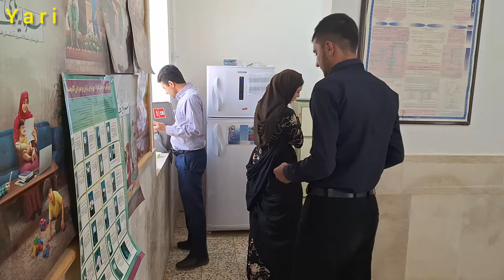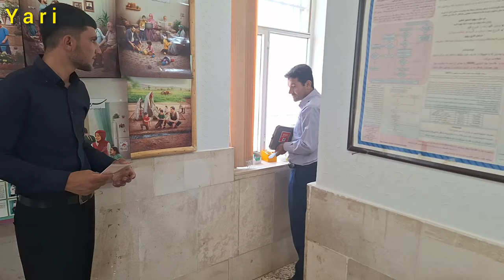Shahram Fereshte Save the Child: Save the sick child with the help of the doctor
Shahram had always been drawn to the rugged and untamed beauty of the mountains. As he wandered through the dense forests and rocky cliffs, he stumbled upon a sight that melted his heart: a tiny baby nestled among the rocks, crying weakly. Shocked and concerned, Shahram quickly picked up the infant, cradling it in his arms.

Without hesitation, Shahram knew he had to take the helpless child to safety. Remembering that Tayyaba, a wise and kind-hearted resident of the mountains, lived nearby, he made his way to her home as fast as his legs could carry him. Tayyaba was surprised when she saw Shahram at her door, holding a baby in need of help.

Together, they rushed the baby to the nearest doctor in the village. The doctor examined the child carefully and diagnosed her with a severe case of dehydration and malnutrition. Shahram and Tayyaba watched anxiously as the doctor administered treatment, their hearts heavy with worry for the fragile infant.

Days passed, and the baby slowly began to show signs of improvement. With round-the-clock care and attention from Shahram, Tayyaba, and the doctor, the baby's health started to improve. Her cries grew stronger, her eyes brighter, and her tiny fingers grasped at their hands with newfound strength.

As weeks went by, the baby's condition continued to improve, and Shahram and Tayyaba became like parents to her, showering her with love and care. The once vulnerable and sickly child now thrived in their nurturing embrace, a testament to the power of compassion and solidarity in the face of adversity.

Shahram, Tayyaba, and the little baby formed a bond that transcended words, a deep connection forged in the mountains that would endure for a lifetime. And as they looked at the child, now healthy and happy, they knew in their hearts that they had found not just a baby in need, but a precious gift that had brought them together in a shared journey of hope and healing.